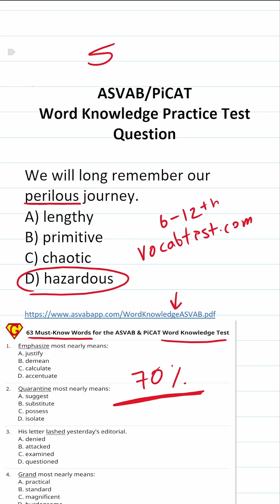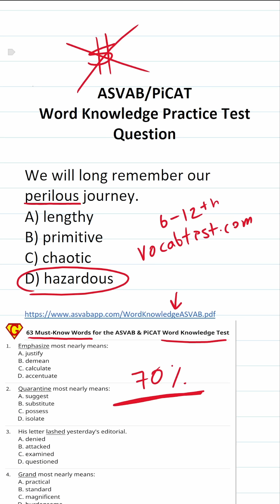ASVAB/PiCAT Word Knowledge Practice Test Question: Perilous acetheasvab with grammarhero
​​​​​In this video, Grammar Hero shows you how he approaches the word knowledge subtest of the ASVAB, including by eliminating words with similar meanings and matching parts of speech. This question should closely mirror what you should expect to see in the Word Knowledge subtest of  the  Armed Services Vocational Aptitude Battery (ASVAB) as well as the Pre-screening internet-delivered Computer Adaptive Test (PiCAT).

63 Must-Know Words for the ASVAB & PiCAT Word Knowledge Test (Quiz)